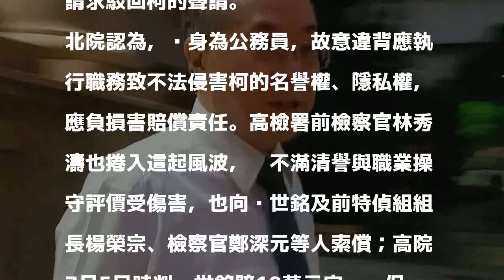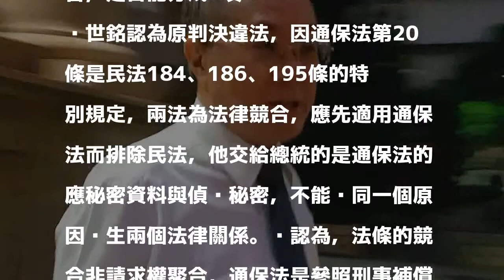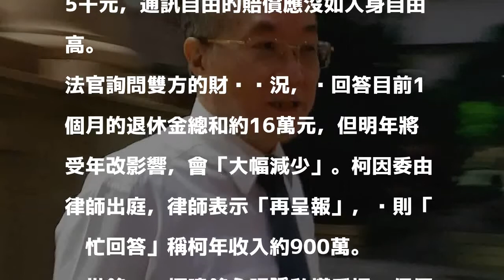柯建銘索償 黃世銘：個人隱私沒憲政秩序重要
前檢察總長黃世銘遭立委柯建銘求償456萬餘元，北院一審判黃賠償62萬，雙方都上訴，高等法院審理中。記者王宏舜／攝影 分享

發表評論評論如下。